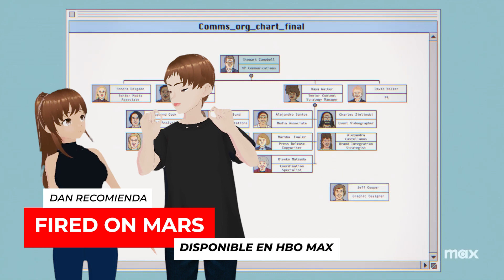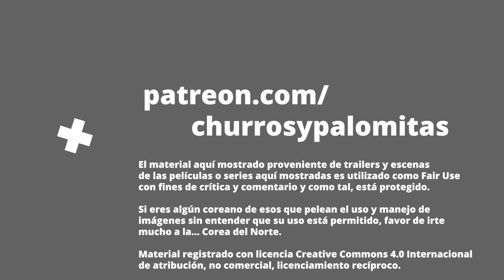Películas y series para animarte - Net Flicks and Chill 80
Para este mes de noviembre, Cris llegó un poco decaída así que enfocamos los esfuerzos para animarla un poco. ¿O un mucho? Descúbrelo en este episodio especial que es la envidia de los demás canales de recomendaciones de cine y video

Recomendaciones:

02:23 Home
07:04 Scott Pilgrim Takes Off
10:56 Agradecimientos a los suscriptores de Twitch
12:25 Song of the Sea - La Canción del Mar
18:59 Fired on Mars
24:13 Sorpresa
25:31 Omohide Poro Poro - Recuredos del Ayer
30:46 El Santos vs la Tetona Mendoza
36:45 Creditos Finales